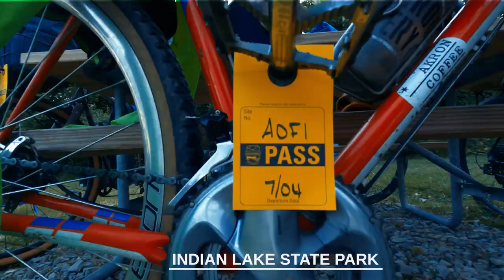Bike Touring Across Ohio Day 1&2 | Cincinnati to Caesar Creek to Indian Lake | Ohio to Erie Trail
This is the first two days of bikepacking our modified version of the Ohio to Erie Trail. We had a friend drive us down to Cincinnati to start and rode in the rain out of town - which is always the sketchiest part. After we jumped on the Little Miami Scenic Trail which we jumped off for a detour and then again to head to Caesar   Creek State Park where we spent our first night camping. In the morning we headed back to the trail and stopped for lunch in Yellow Springs - at Trail Town Brewery. The regular OTET would have you go east in Xenia but we continues north eventually jumping on the Simon-Kenton Trail. We had dinner in Bellefontaine before taking country road to Indian Lake State Park. The next video will pick up in the morning there.